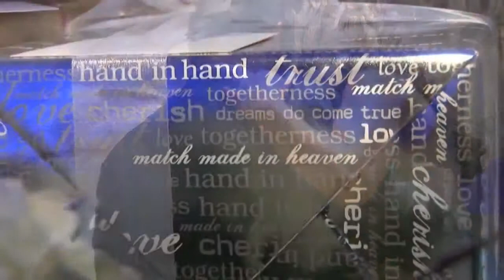Weddings at the Lakeview by I DO Cinematography, Chris and Monica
Video by I DO Cinematography, idocinematography.com